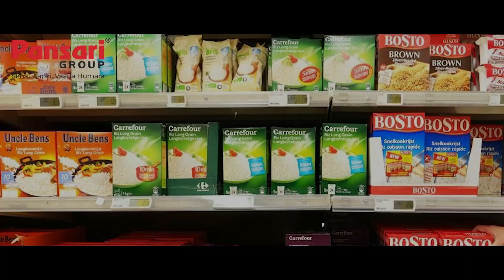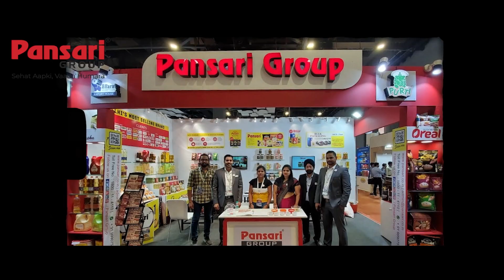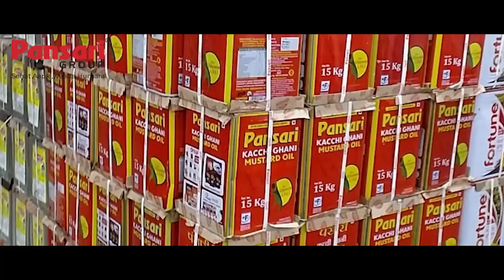Pansari - INDIA Independence, trust into our own over foreign goods.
On the day of 75th Independence Day of India, it’s time to start a new revolution. Revolution to put trust into our own over foreign goods. It’s time to achieve freedom from the dominance of foreign consumerism on Indian market.